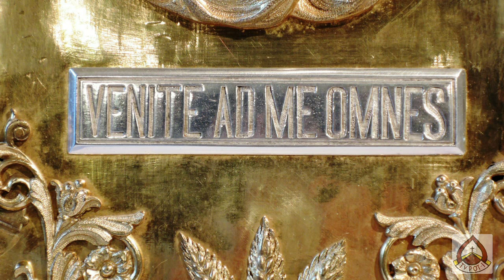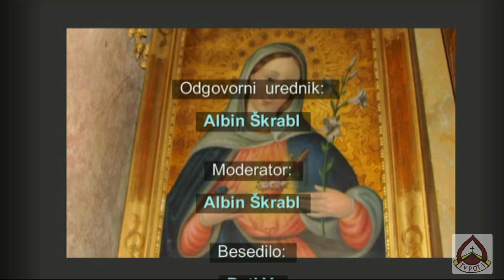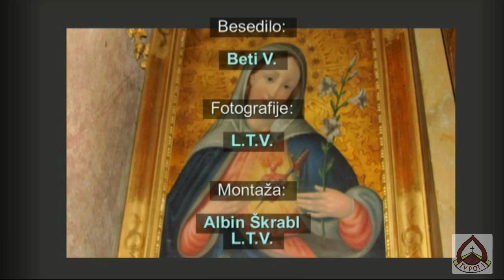ŽUPNIJA ČRNI VRH NAD IDRIJO